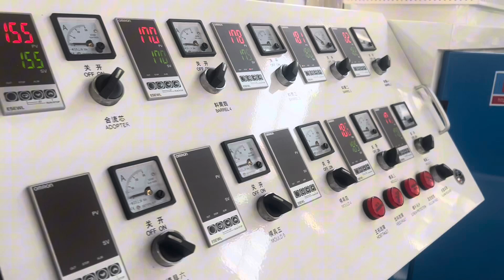PVC pipe line / 0086-13939023360